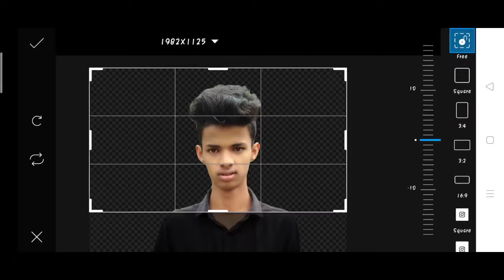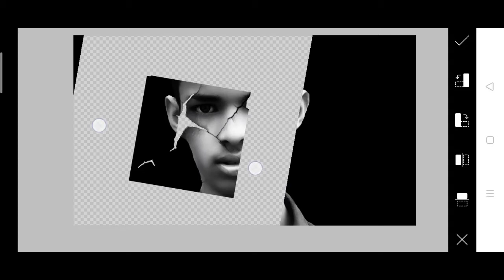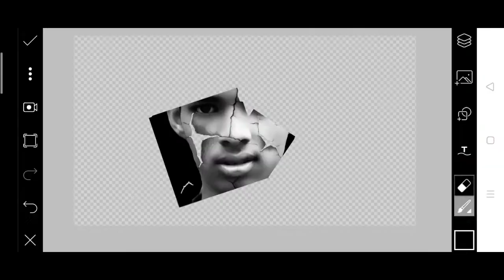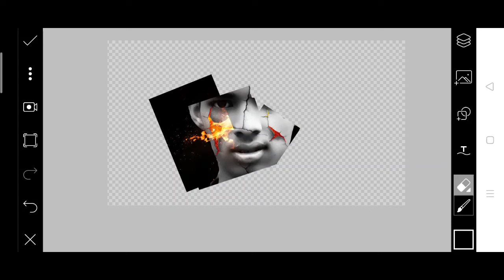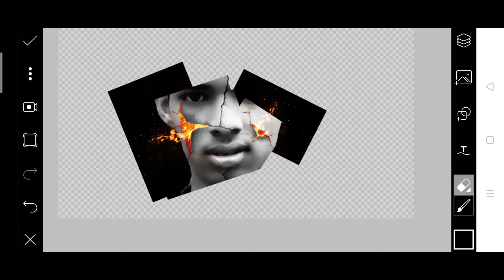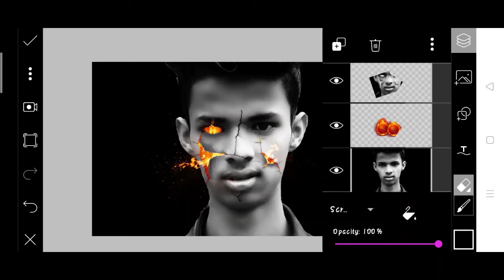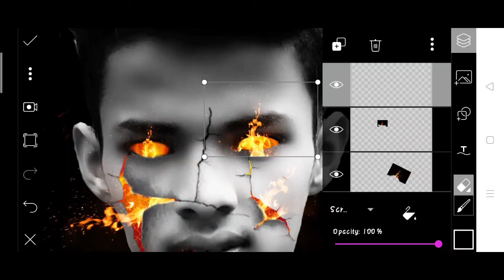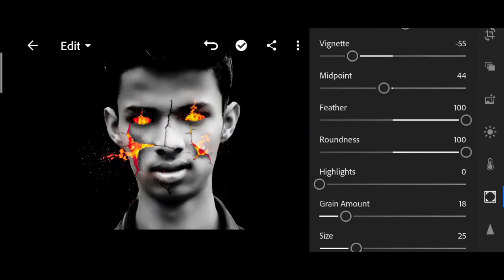Fire face photo editing | broken face fire photo editing | Karan mandal editz | picsart fire Editing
Tegs